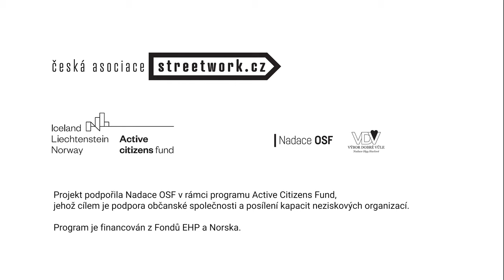Čas od času #3: O streetworku s Jakubem Minaříkem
V čem spočívá efekt farmakologické léčby drogově závislých? Jaký pacient se dokáže vyléčit a jaký ne? Způsobuje největší společenské a zdravotní problémy opravdu alkohol? O trendech panujících v užívání drog bude hovořit Jakub Minařík, lékař vyučující klinickou adiktologii na I. LF UK.

Jakub Minařík je psychiatr se zaměřením na farmakoterapii závislosti na návykových látkách. Působí na Klinice adiktologie Všeobecné fakultní nemocnice. Věnuje se léčbě závislých na pervitinu a heroinu. Absolvoval sebezkušenostní část výcviku v psychoanalytické skupinové psychoterapii.

🎤 Moderuje Adéla Paulík Lichková, moderátorka rádia Wave.

📍 Diskusi pořádá Knihovna Václava Havla ve spolupráci s Českou asociací streetwork.

HAVEL CHANNEL
📺 Všechna naše videa najdete přehledně na: